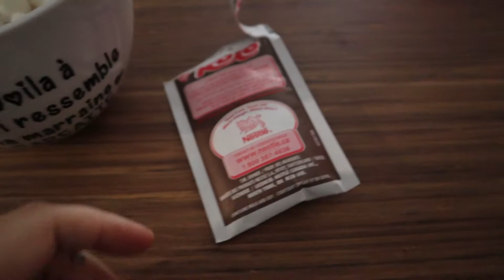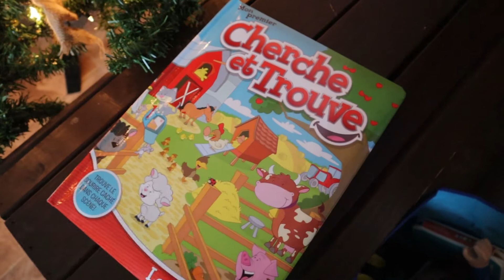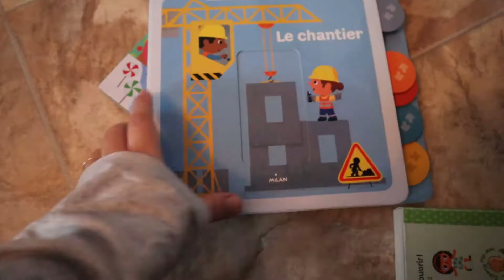GALETTES À MELASSE & CADEAU À LÉO / VLOGMAS JOUR 10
Merci 1000000x de me suivre dans mon quotidien.